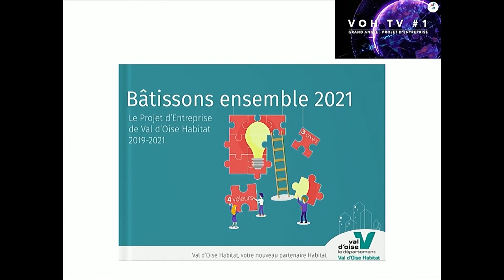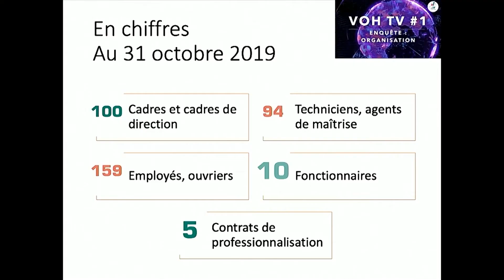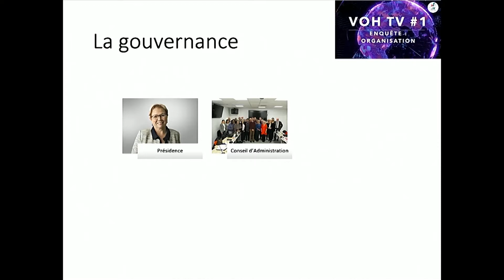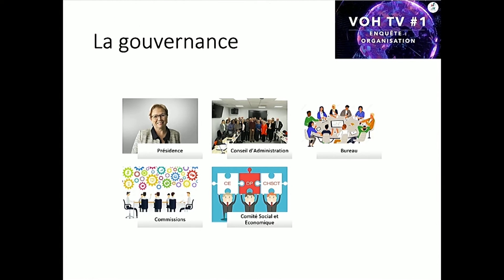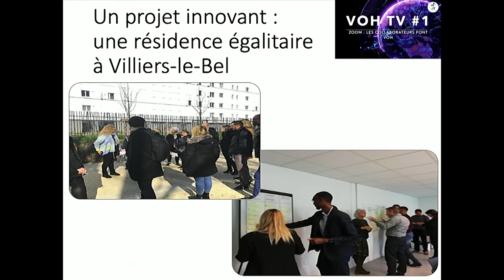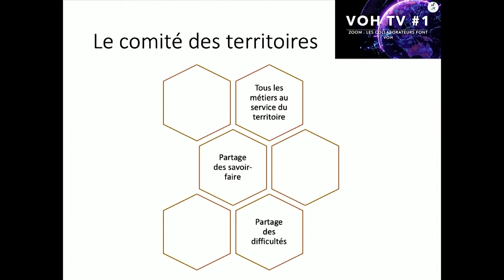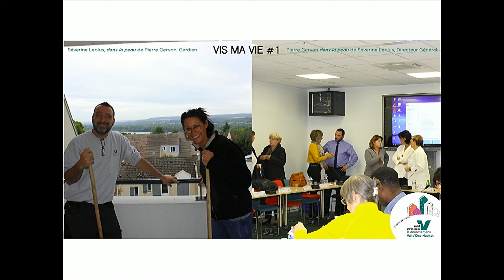Émission VOH du 7 janvier 2020 - BEST OF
Découvrez le Best Of de VOH TV, le rendez-vous annuel des collaborateurs de Val d'Oise Habitat